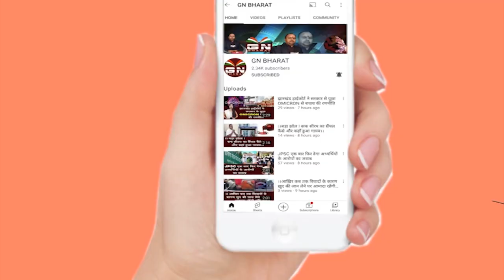कांग्रेस विधायक को टोल कर्मी को मारना पड़ा महंगा, BJP ने की गिरफ्तारी की मांग